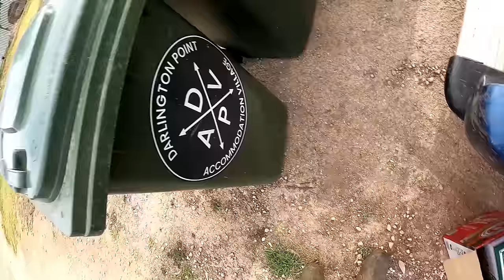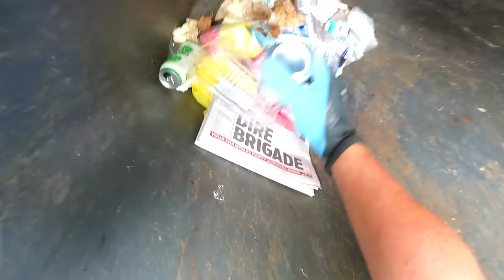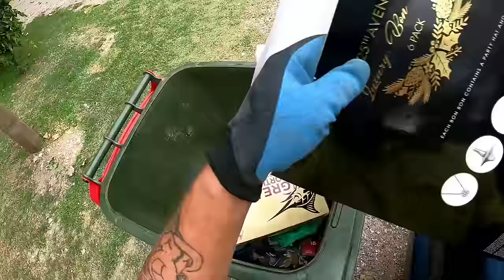Dumpster Diving Part 1 Ants Drive Me Nuts